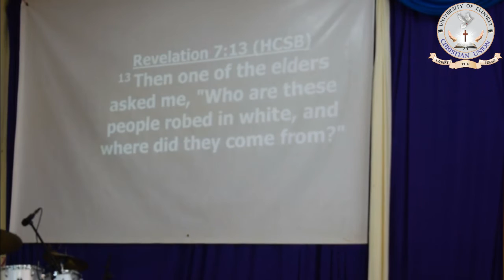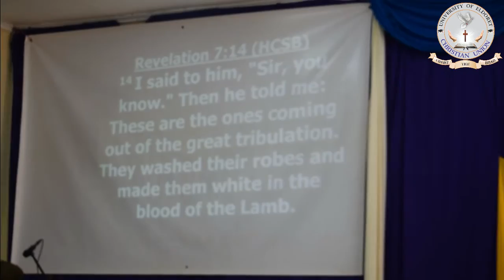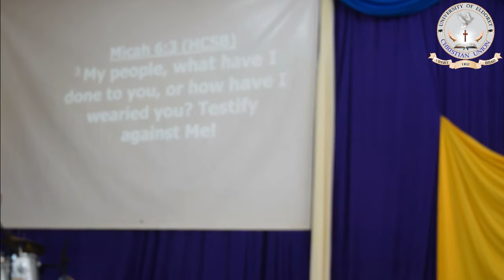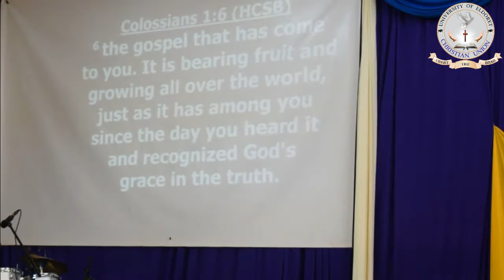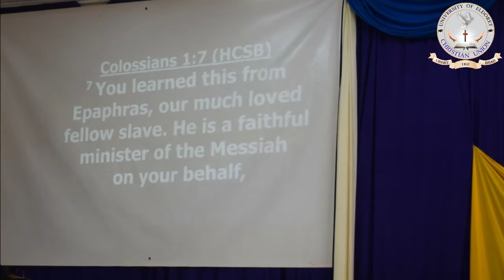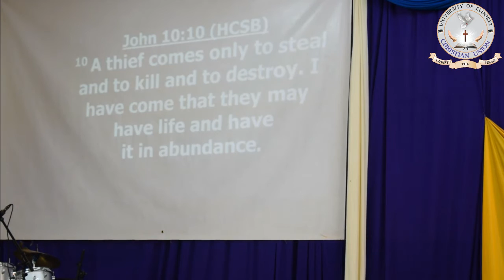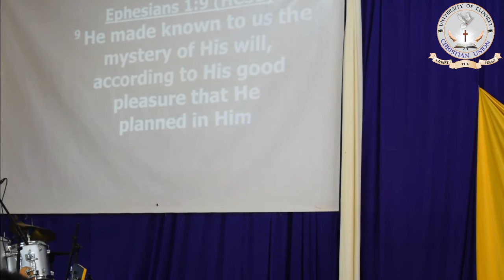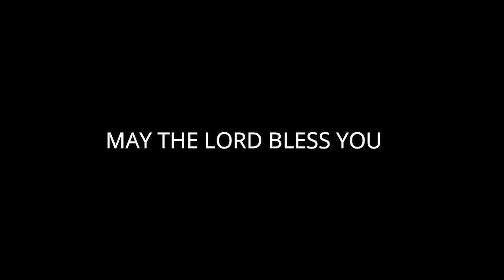Holistic Mission | University of Eldoret CU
Sermon 6th June 2021 by Rev Robert Kibaki